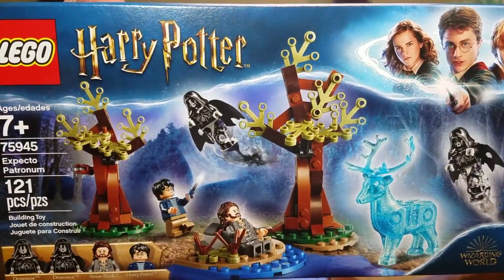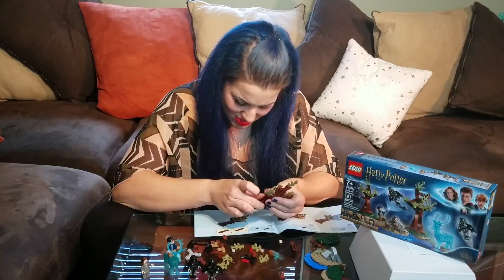LEGO Harry Potter: Expecto Patronum (75945) Speed Build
121 Lego pieces have never looked so good! This set is tiny, cheap, and awesome! This Harry Potter and the Prisoner of Azkaban inspired Lego set took only 15 minutes to build and cost a mere $17.99.

Expecto Patronum by Lego depicts the first time Harry Potter conjures his patronus under dire circumstances. Lego's version of Harry's stag patronus is very cool. The stag figurine is translucent blue and glittery. The effect of the glitter really makes the stag magical.

This set includes 2 tree builds giving off Forbidden Forest vibes. The detached tree has a cool play feature. You can shoot a patronus shield. The base tree has an additional blue base plate alluding to the lake front where this scene takes place.

There are four figurines. We get not one but two Dementors! The Dementors not legs are wicked looking. It looks like they are made up of smoke from the waist down. Their cloaks are torn. The face printing is scary and exactly what a Dementors' kiss should look like. The Lego Siris Black looks like it was 3D printed exactly from the movie Harry Potter and the Prisoner of Azkaban. Sirius's hair piece is amazing and the detail on his prison uniform is unreal. Lego even included his tattoos! The Harry Potter figurine is still the child sized, but Harry is sporting a very determined face print.

You can checkout detail photos of my builds on instagram @LegoHPFanatic